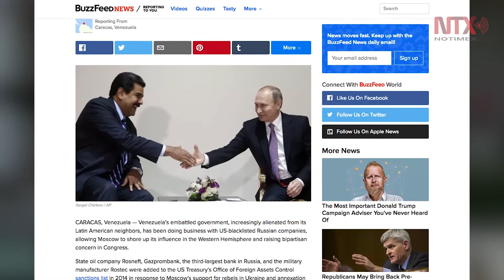Venezuela hace negocios con empresas rusas en lista negra de EUA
Rusia y Venezuela se han acercado a medida que ambos buscan maneras de salir de la crisis económica, apuntó BuzzFeed News